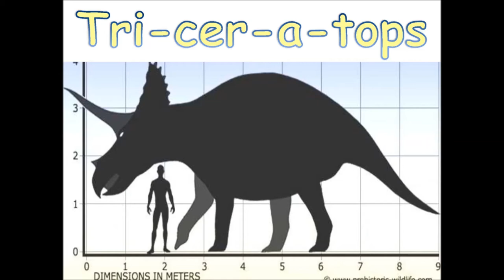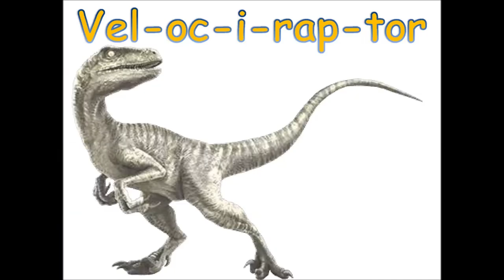The Dinosaur Song by Teacher Ham!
Here is a little song for very young learners about eight different types of dinosaur. Scary! Do you like dinosaurs? What is the name of your favourite dinosaur?

All Music & Lyrics by Samuel Alexander Barbour.